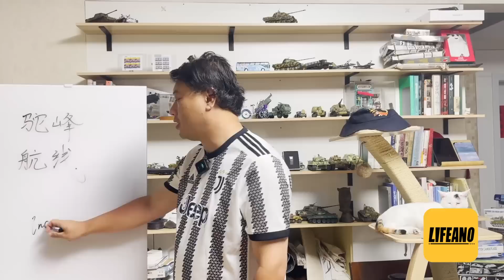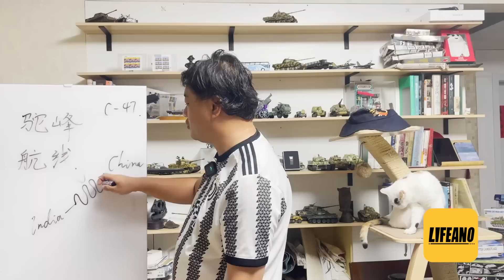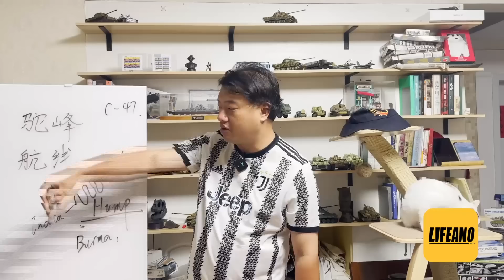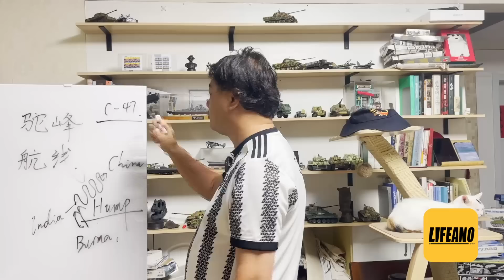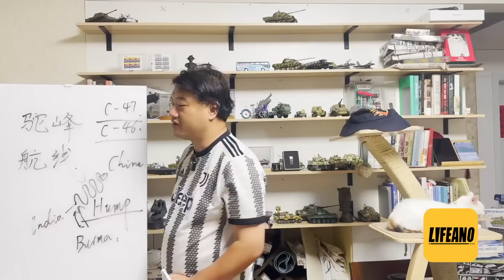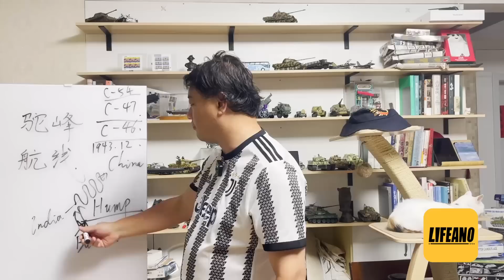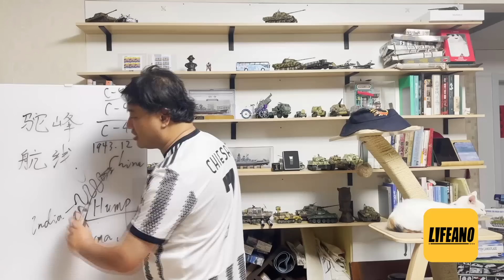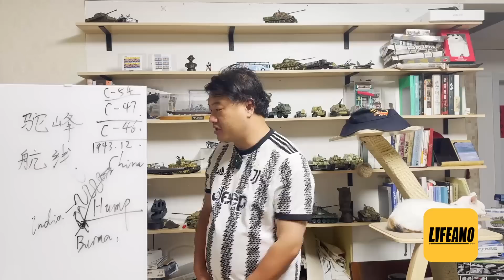三喵聊驼峰航线：美帝为啥冒着生命危险来拱火？lifeano漫聊 230711